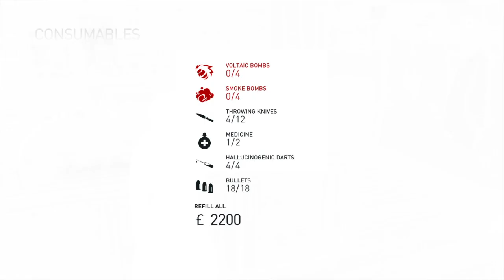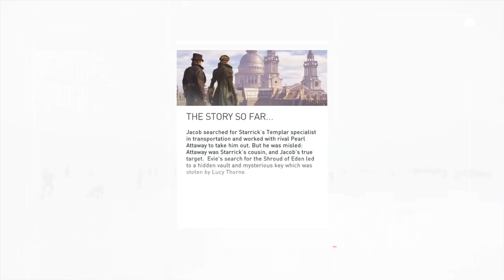Assassin's Creed Syndicate Walkthrough Gameplay part 10 (No Commentary)